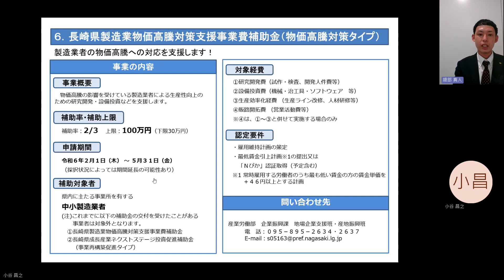【長崎県】令和６年度産業支援制度説明動画【長崎県製造業物価高騰対策支援事業費補助金（物価高騰対策タイプ）】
「長崎県製造業物価高騰対策支援事業費補助金（物価高騰対策タイプ）」についての説明（長崎県企業振興課）
なお説明資料は下記アドレスに掲載しています。